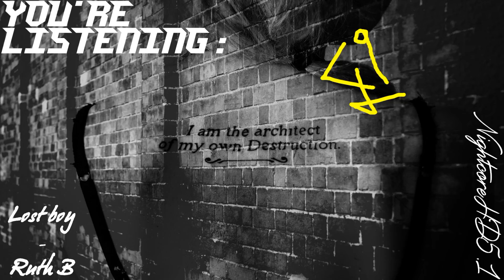Lost Boy - Ruth B - Nightcore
For her, M..